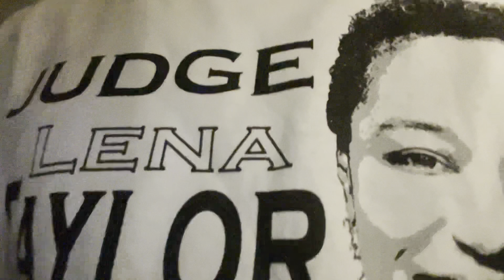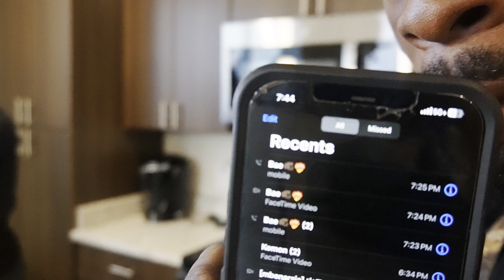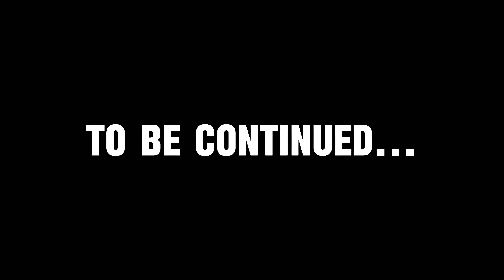MY FIRST LUXURY CRIB AT 22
House Tour Video Coming Soon. 🏠 Welcome to The Clutch Crib

WELCOME 2 THE MBE🌎FAMILY!